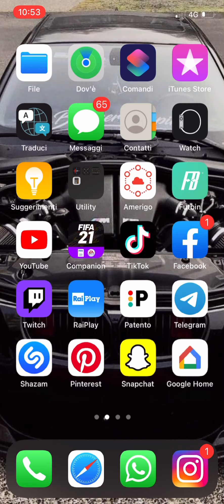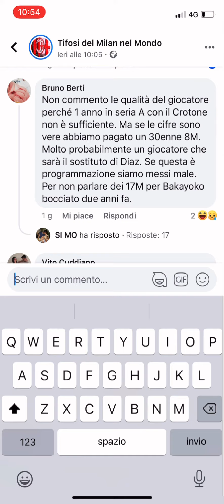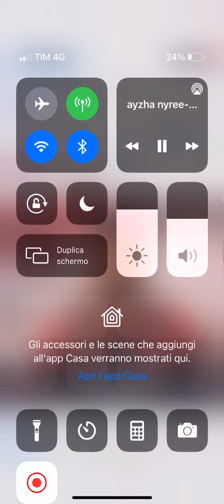Corro come un pazzo si 270 kmh